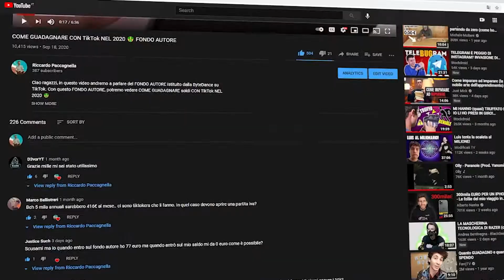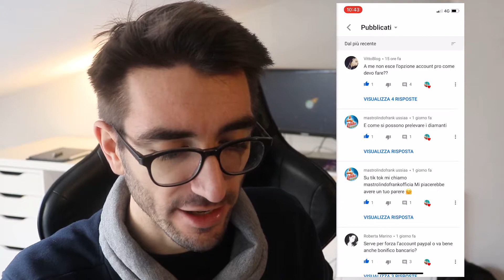Reagisco ai Vostri Profili TIKTOK (Come crescere nel 2021)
Ciao ragazzi, oggi sono qua, in questo video, per darvi consigli su come crescere su TikTok nel 2021. Inoltre oggi andremo a reagire, insieme, ai vostri profili TIKTOK. Quindi si, oggi reagisco a voi!

✅ Hey, vuoi essere il primo a sapere se faccio qualcosa di sensazionale?

0:00 Introduzione e Premesse
0:40 Intro
1:15 Cosa non fare per crescere
4:10 Reagisco ai canali
7:25 Consiglio sulla qualità
9:00 I profili gaming
10:10 Conclusioni

Riky

🎛️ Con cosa registro ed Edito i miei video:
📹 Videocamera: Canon Eos 200D
🎙️ Microfono: Rode VideoMic Go
🤳 Vlog Camera: Canon Eos M10
💻 Editing: Premiere Pro - Photoshop - After Effects
🔊 Audio: Audacity

🔗 Link utili:
🏦 Entra in BuddyBank usa il codice: D3CB82
🎁 Wishlist Amazon
🤲 App per risparmiare Oval Money (codice: RPXVZ9EU per ricevere 5€)

😏 Link per le donazioni:
☕ Vorresti sostenere il canale? Puoi offrirmi un caffè